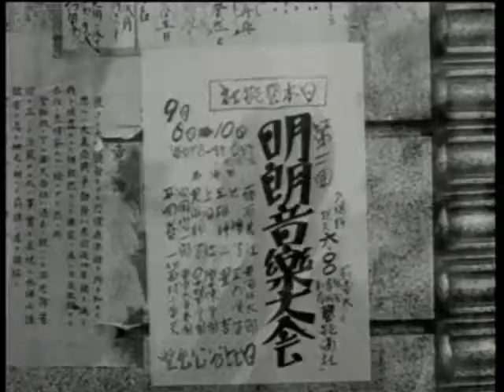Surrender in the Pacific